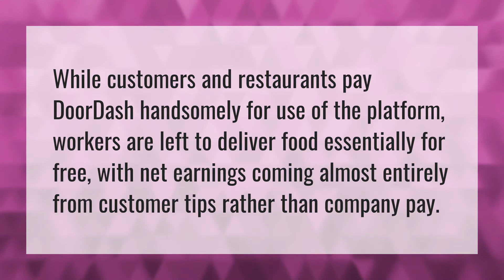Do DoorDash drivers get free food?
Cash Uber Eats • Do DoorDash drivers get free food?